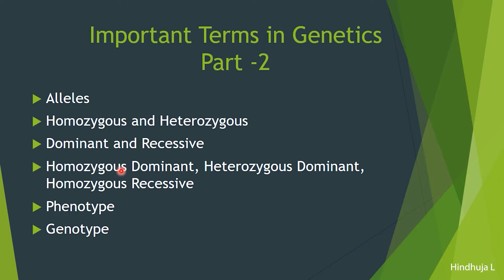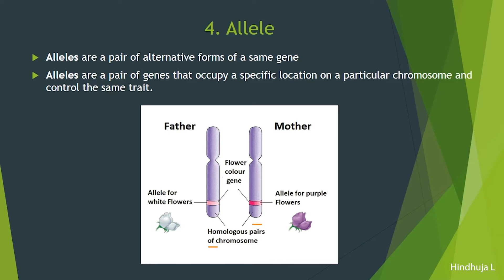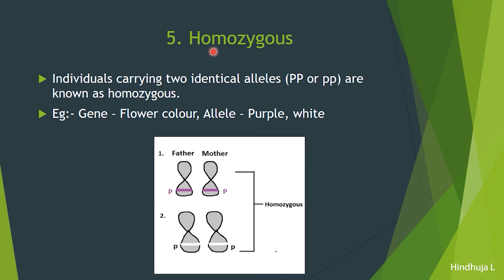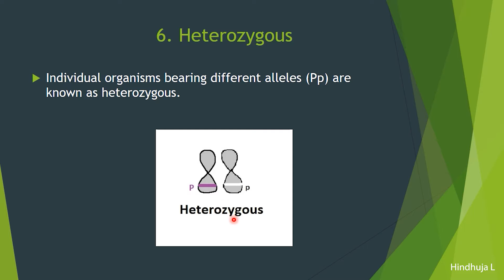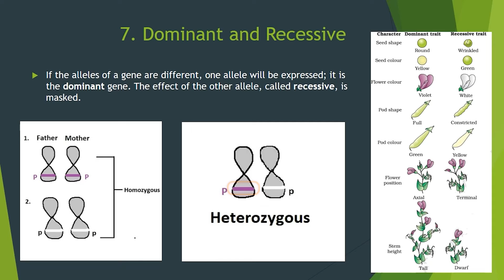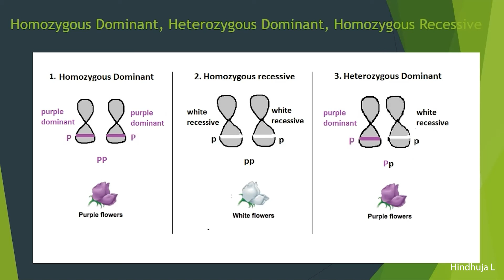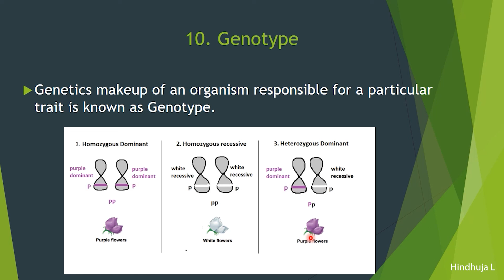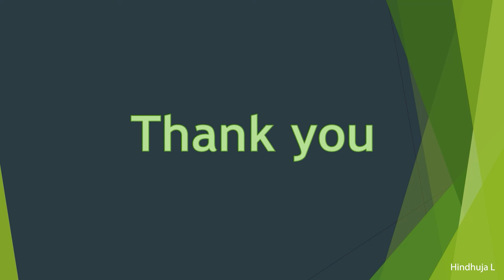Genetics - Important Terms - Part 2 | Genetics Terminology